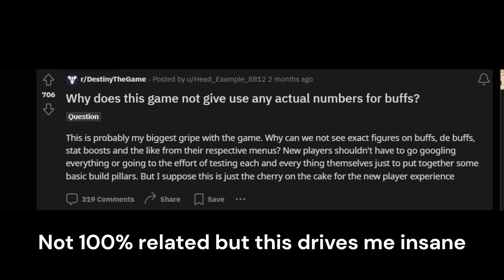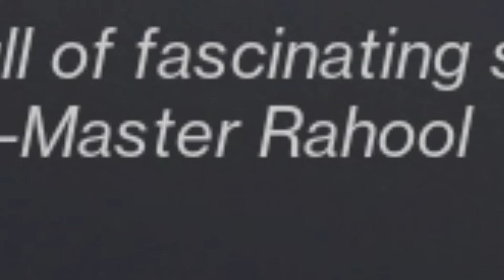This is STILL Destiny 2's Biggest Failure... And Everyone Agrees.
sub for more space cowboy™ content